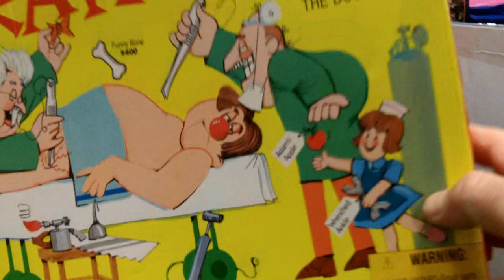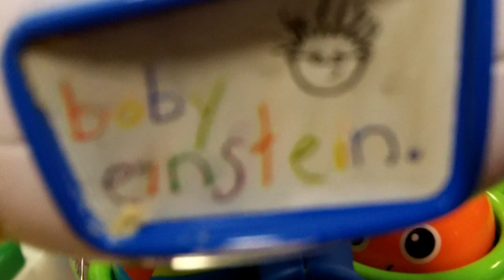Goodwill Thrift Store, Bullhead City Arizona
Looking over things at the Goodwill Thrift store in Bullhead City AZ.  Found a couple neat collectibles to buy.  Seems to be one of the better thrift stores around.  This is high definition [HD] video footage for Youtube.

Peace,